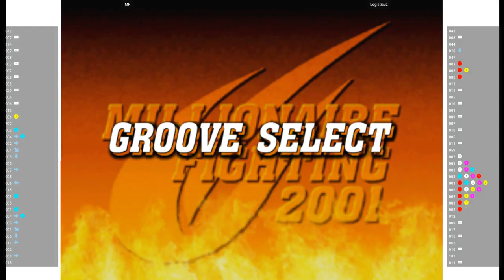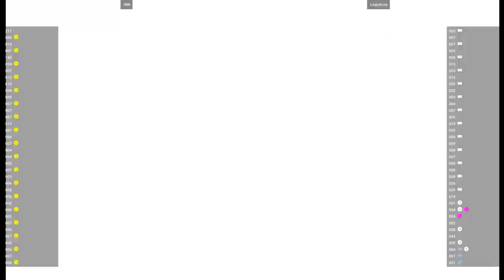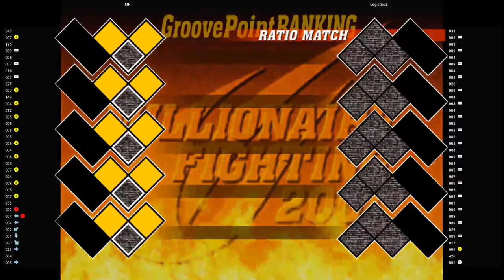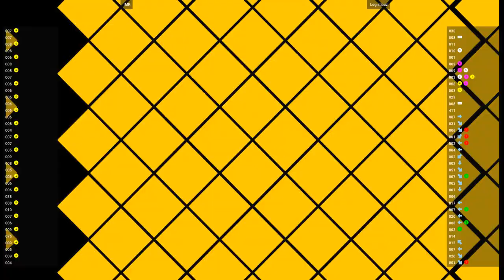CVS2 🕹 IMR VS Logisticuz